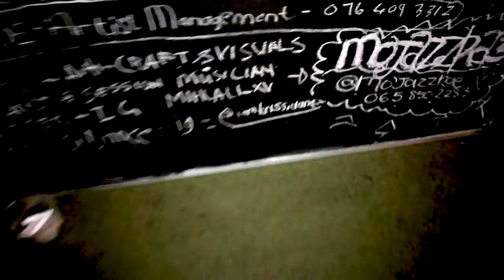MONTAGE: performances & meets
Filmed By: ME!! & my fraanndd @sinematokazi

Do you think I should do a song for you?